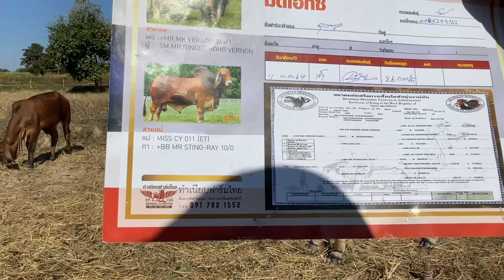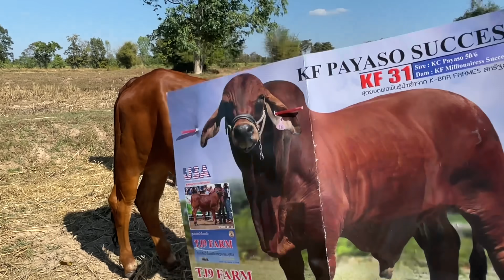เปิดราคากลางทุ่งนา ทีเด็ดลูกสาวDBอันดามัน ซื้อสองได้สามงามคัก